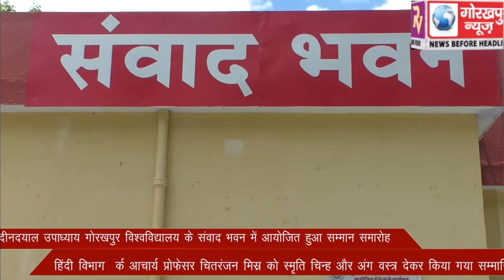दीनदयाल उपाध्याय गोरखपुर विश्वविद्यालय के संवाद भवन में आयोजित हुआ सम्मान समारोह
दीनदयाल उपाध्याय गोरखपुर विश्वविद्यालय के संवाद भवन में आयोजित हुआ सम्मान समारोह, हिंदी विभाग  र्क आचार्य प्रोफेसर चितरंजन मिस्र को स्मृति चिन्ह और अंग वस्त्र देकर किया गया सम्मानित